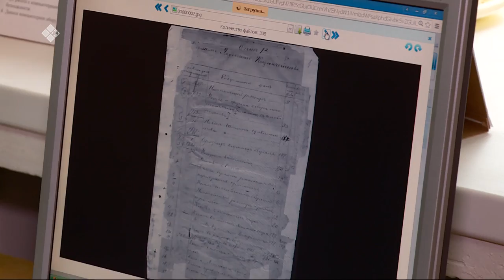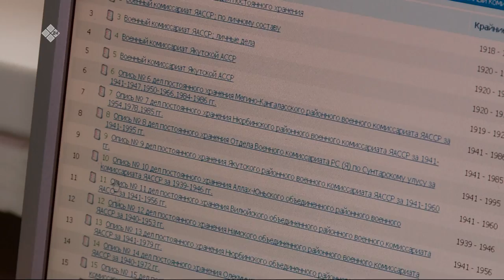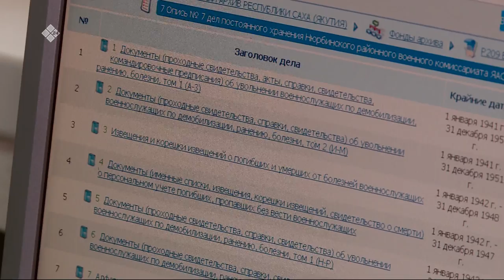«Кэрэ кистэлэҥэ» биэриигэ: төрүччү туһунан (02.03.20)